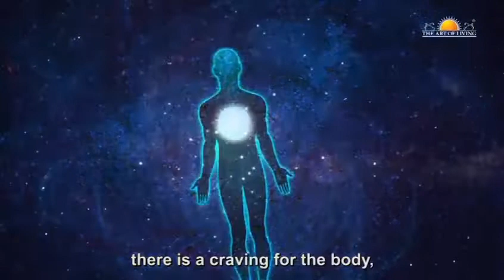Significance of Pind Daan & Shradh by @gurudevji PindDaan PitruPaksha 🌸🌸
Significance of Pind Daan & Shradh by Gurudev Sri Sri Ravi Shankar